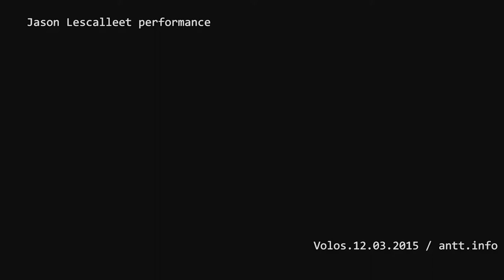Jason Lescalleet Performance Prologue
Jason Lescalleet prologues his performance in the Conservatory of Volos (Greece) on 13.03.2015.

Recorded by the Antt (ANThropology n Tune) Team.